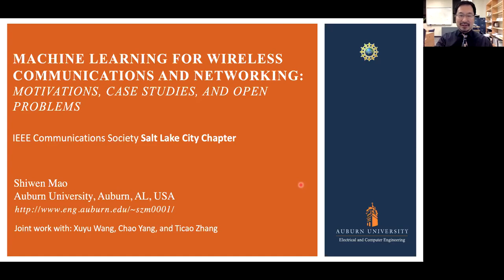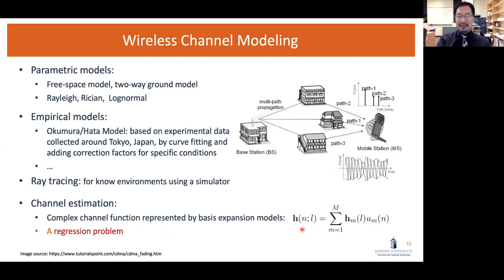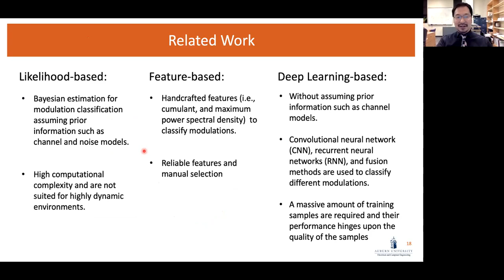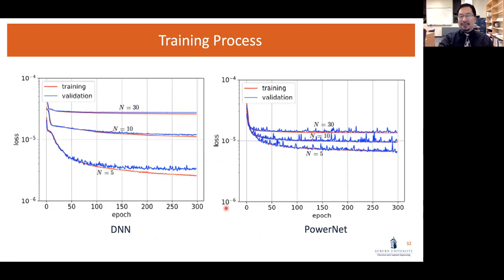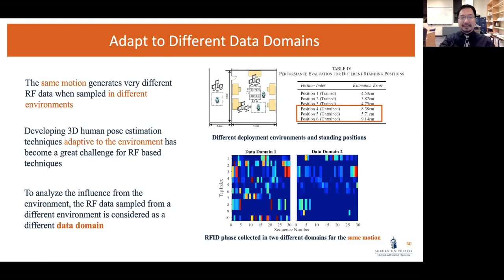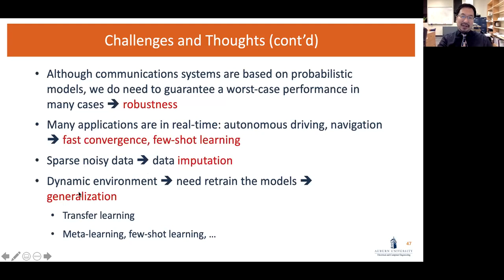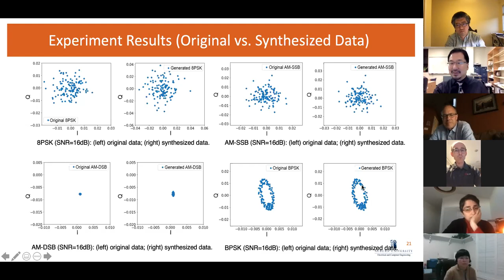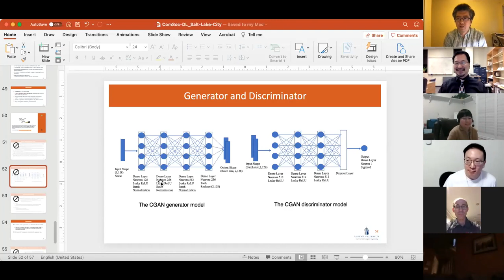Machine Learning for Wireless Communications and Networking by Professor Shiwen Mao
IEEE ComSoc Distinguished Lecture (Utah) by Professor Shiwen Mao from Auburn University.